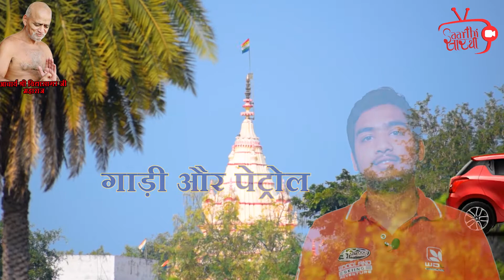पेट्रोल और गाड़ी || 34 || गुरु स्मरण संस्मरण || कुन्थुसागर जी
नये संस्मरण गुरुवार और रविवार को

मुनि श्री 108 कुन्थुसागर जी महाराज आचार्य श्री के संघ में बहुत समय तक रहे । जहां उन्होंने बहुत सारे प्रसंग आचार्य श्री के साथ देखे । उन्हीं प्रसंगों को हम आपके समक्ष रख रहे हैं । पूज्य मुनि श्री के मुखारविंद से ही आप उन प्रसंगों को सुनेंगे ।